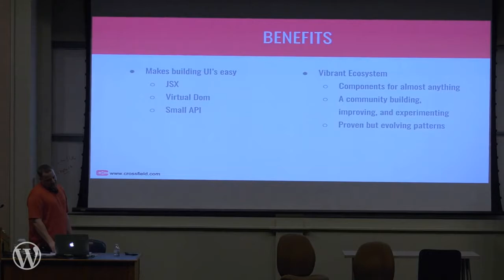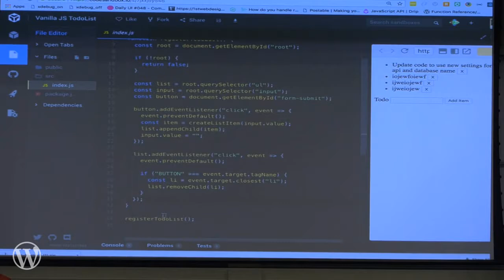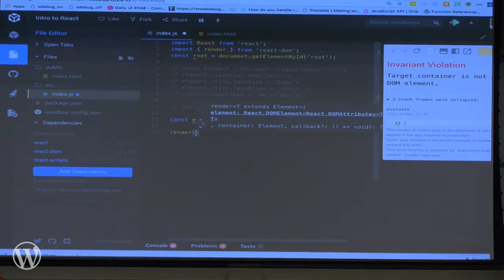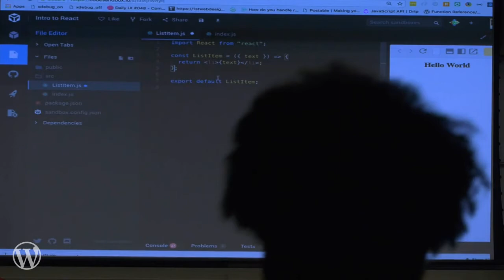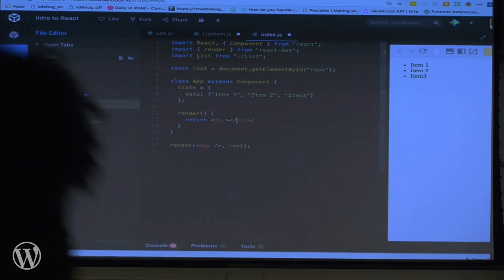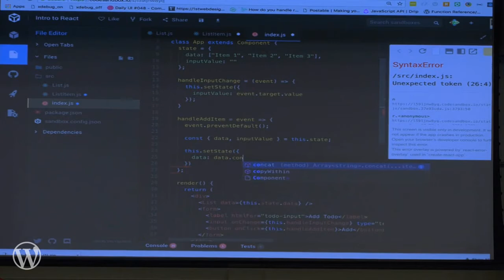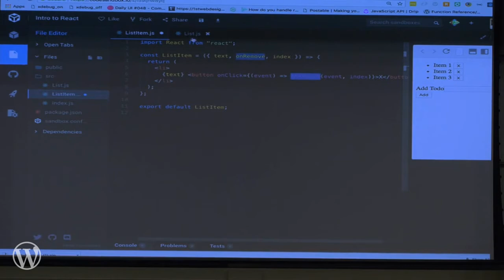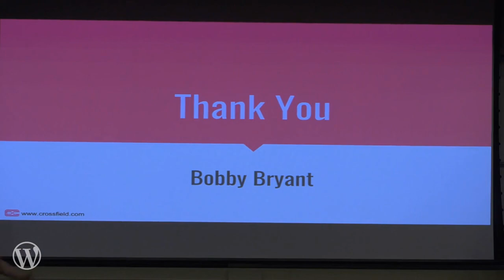Bobby Bryant: Introduction to React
This talk will teach you the very basics of using React. We will be covering things like basic component creation, rendering React to the DOM, and basic state management. We will also have a brief discussion about some of the core concepts behind React. Such as the virtual dom, and functional programming. At the end of this talk users will have the required knowledge to build a simple React Application. This talk will also include a number of practical examples, and those in attendance will be able to demo the examples using free online tools such as codesandbox.